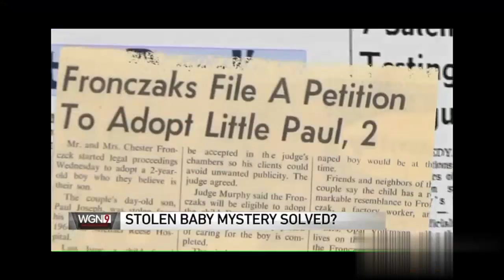THE STORY OF LONELLE TIMOTHY PRICE BARACK HESSIAN OBAMA ||| STOLEN AT BIRTH GOD BLESSED MARVEL